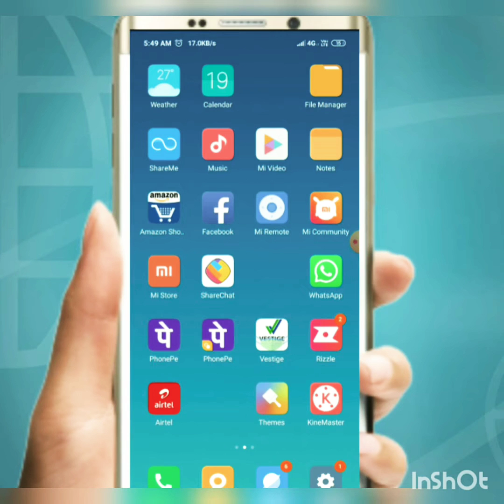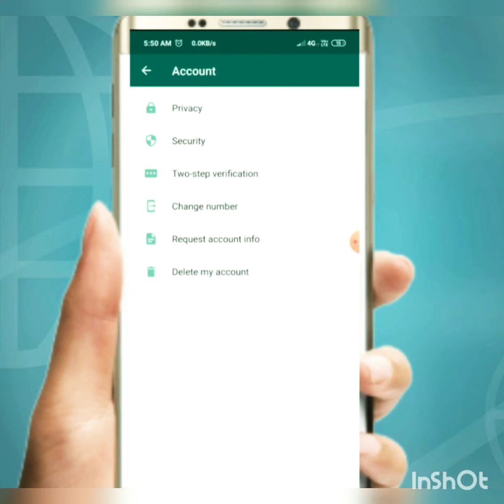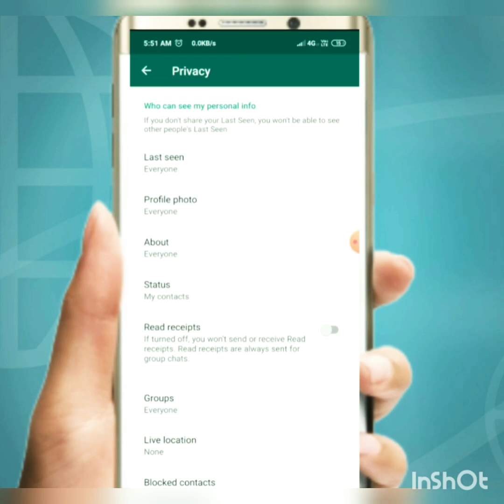|| How to hide my Status from whats app settings || on Android,Telugu 2021,ramu vemula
| How To whats aap steutus settings | in Telugu | ramu vemula tech pad 2021